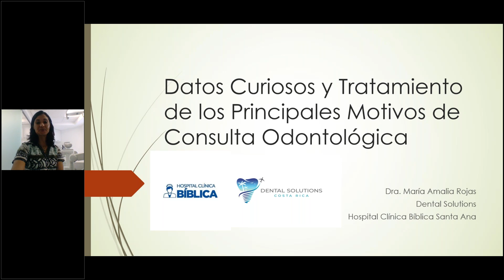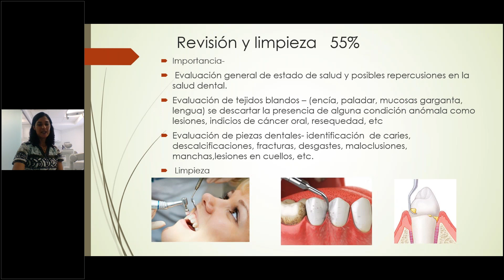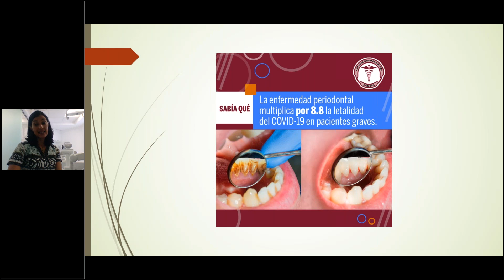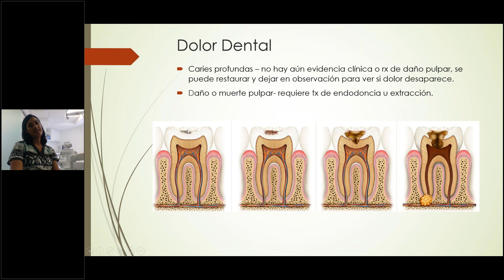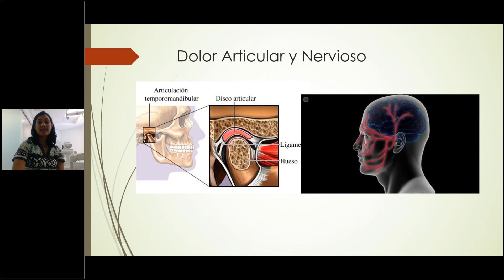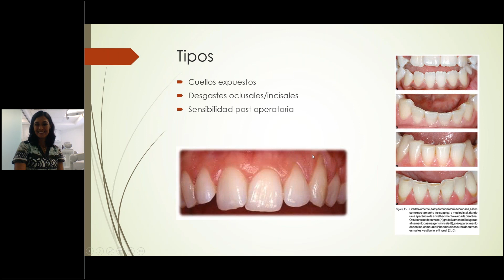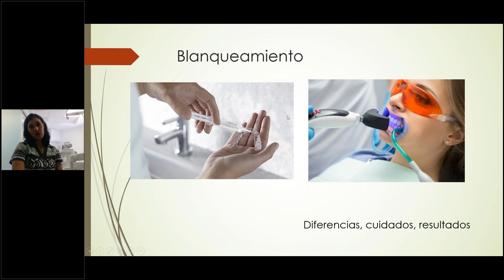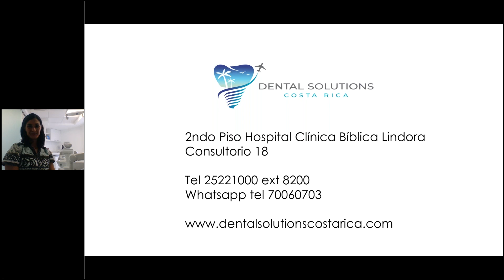Motivos de consulta odontológica y sus tratamientos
La Dra. Maria Amalia Rojas, de Dental Solutions, nos cuenta sobre las curiosidades y tratamientos de los principales motivos de consulta odontológica.